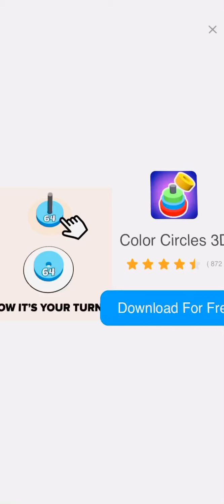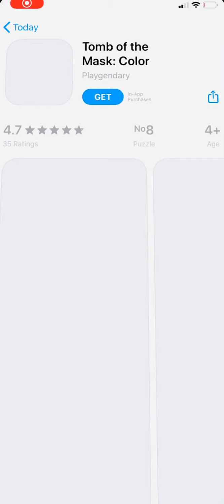Playing Hexa jigsaw